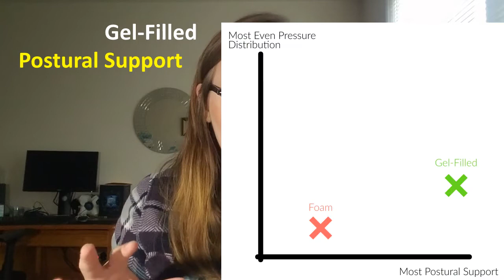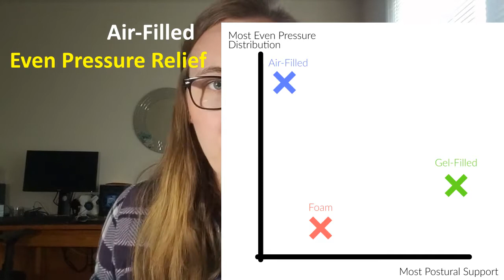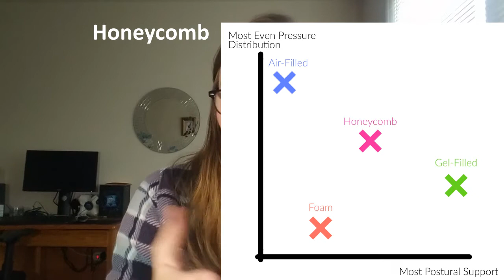Wheelchairs (Part 1)- Cushion Options + exam buzzwords to cue you in to the answer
A review of the basic types of wheelchair cushions and hints on what words to look out for in exam questions to help you figure out which cushion you should select in a given scenario!

Recommended resources for further study:
-Pedretti's Occupational Therapy, 8th Edition by Heidi McHugh Pendleton, PhD, OTR/L, FAOTA and Winifred Schultz-Krohn, PhD, OTR/L, BCP, SWC, FAOTA
-Occupational Therapy for Physical Dysfunction, 7th edition by Mary Vining Radomski, Catherine A Trombly
-TherapyEd's National Occupational Therapy Certification Exam Review & Study Guide, 9th Edition by Rita P Fleming-Castaldy, OTL, FAOTA